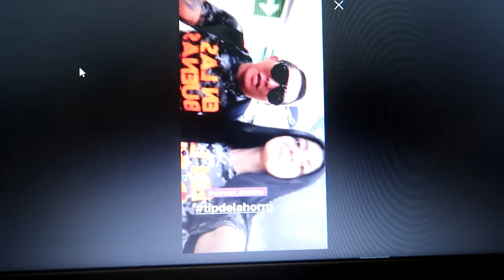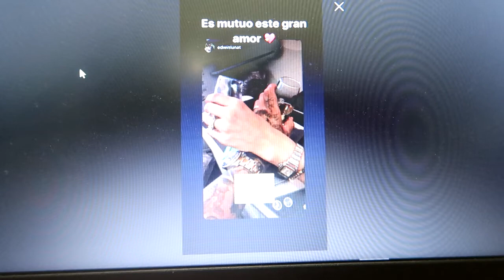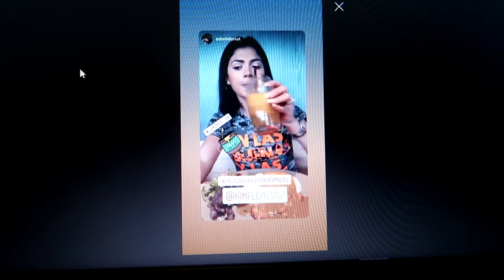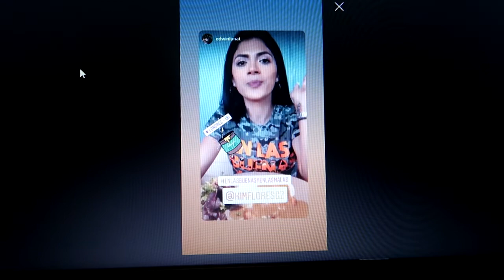Kimberly Flores y Edwin Luna presumen su luna de miel